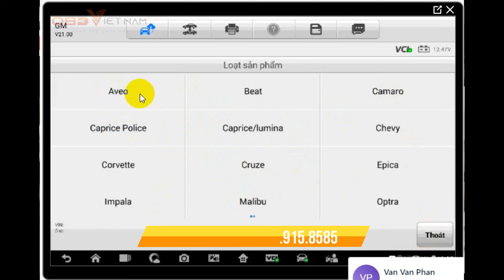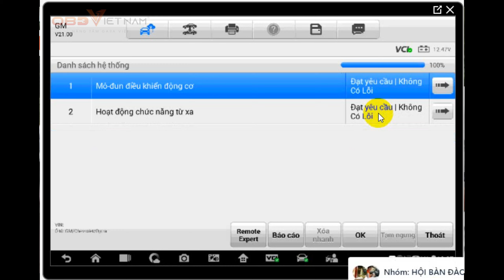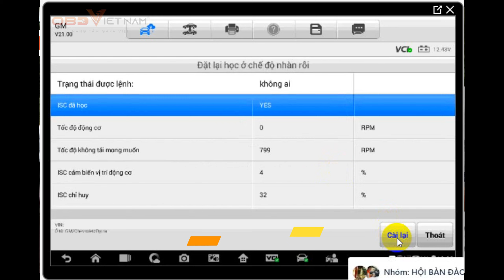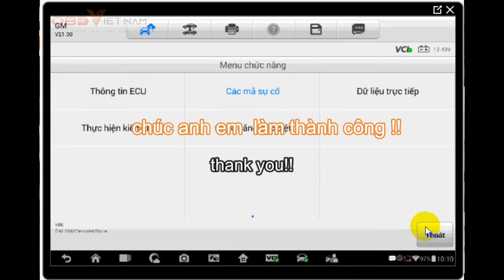RESET OÀ GA CỰC NHANH TRÊN DÒNG DEWOO BẰNG MÁY ĐỌC LỖI GIÁ RẺ!! | Otofix D1 Pro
Otofix D1 Pro, một dòng máy đọc lỗi chỉ hơn 10 triệu nhưng làm được những tính chuyên sâu cũng như hỗ trợ rất nhiều anh em trong quá trình sửa chữa
► Liqui Moly Việt Nam : 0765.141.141